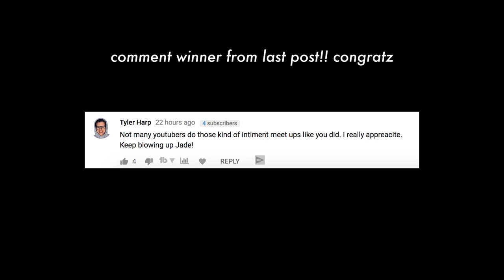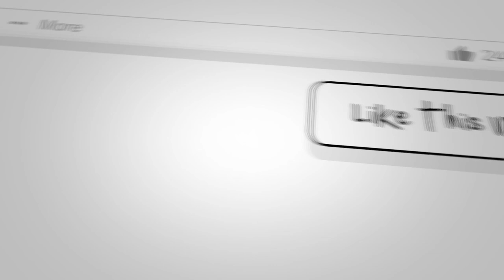HOW I JOURNAL + PLAN: A Realistic Approach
I use the moleskin blank paged journal! And a pen I stole from my friend hehe. Thanks @raphyj

SOCIAL MEDIA!

7640 NE Airport Way
# 56695